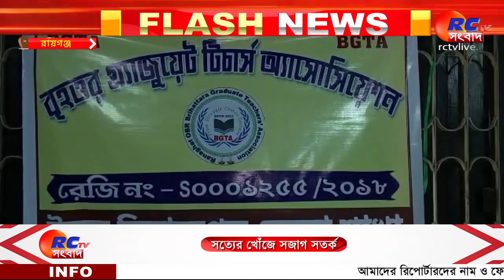Raiganj News | BGTA-এর মহকুমা ভিত্তিক সম্মেলন রায়গঞ্জে | Rctv Sangbad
BGTA-এর মহকুমা ভিত্তিক সম্মেলন রায়গঞ্জে